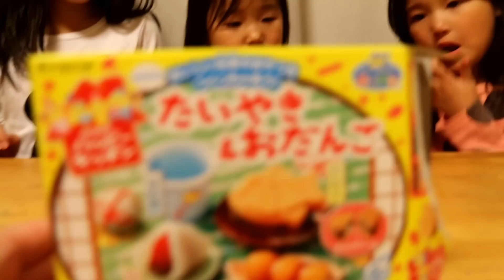【たいやき&おだんご】 父と一緒に楽しく！三姉妹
2015/10/9